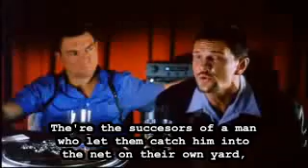Boys Don't Cry - True story about black people in US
Clip from polish movie "Chłopaki nie płaczą" - "Boys don't cry"